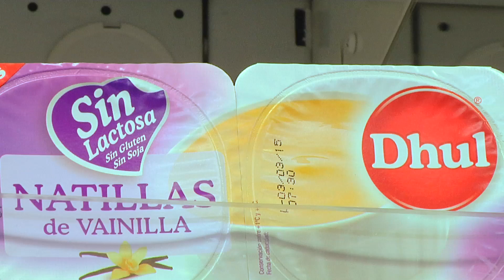Postres sin lactosa: lo más nuevo de Dhul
Los postres son la parte más dulce de las comidas. Podemos elegir entre una fruta, un yogur o un postre lácteo.

Hoy vamos a hablaros de Dhul, una empresa que nació en Granada de una manera muy curiosa: fruto de la casualidad y del trabajo de un matrimonio propietario de una pequeña granja.

En el año 1967, por una sobre producción de huevos, empezaron a elaborar flan de huevo y leche, que distribuyeron en el colegio en el que había estudiado la mujer. Pronto, debido a la calidad del producto, se distribuyó por toda Andalucía y en pocos años, por el resto de España.

Así nació Dhul, acrónimo de "de huevo y leche", que hoy continúa elaborando, al baño maría y sin colorantes ni conservantes, flanes con huevos frescos y leche de las granjas más cercanas.

La empresa ha ido ampliando su oferta, incorporando natillas, tocino de cielo y, actualmente, la nueva gama de productos sin lactosa, que incluye natillas, flanes de huevo, de vainilla y de queso, cremas catalanas, arroz con leche, etc... que tuvimos ocasión de degustar en el taller Condislife del 18 de febrero, en Barcelona.